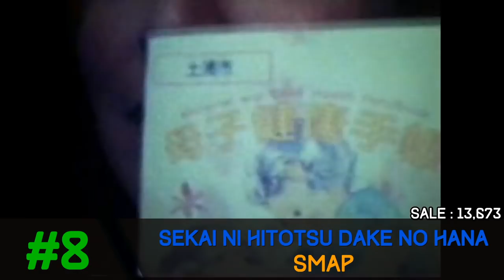Jpop Oricon Weekly Chart Top 25 Week 6 [ 2016/02/08 ]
- HAPPY LUNAR NEW YEAR 2016 :))
Now in my country , it is New Year's Eve's time so let me give no comment for this week video :D
- Equal to week 2 of February , 2016
- Count from 16/01/25 to 16/01/31

Top 26-50 ( Single - Artist - Sale ) :

26.Zantetsuken - Le Lien - 4,668
27.Kotoba - SUPER BEAVER - 4,387
28.Hoshifuru Sora Aogimite - Suara - 4,144
29.Chaguma Gakuen - CHAGUMA GAKUEN SEITOICHIDOU TO GAKUCHOU - 3,546
30.Cup no Naka no Komorebi - Love Crescendo - 3,234
31.Itsudatte Communication - Tuka & Lelei & Rory - 3,046
32.Valentine Kiss - Seiichi Yukimura with Rikkaidai Fuzoku Chu - 2,980
33.SIX SAME FACES ~ Koya wa Saiko! ~ - Iyami Feat. Osomatsu x Karamatsu x Choromatsu x Ichimatsu x Jushimatsu x Todomatsu - 2,934
34.ONE-ME TWO-HEARTS - Hitorie - 2,895
35.Chameleon Talk - STAR ANIS - 2,862
36.Naked Dive - SCREEN mode - 2,763
37.2×3! ~DUET CROSS THREE!~ - 3 Majesty × X.I.P. - 2,728
38.Koi no Hit Parade - LIFriends - 2,705
39.Contrail ~ Kiseki ~ - Mami Kawada - 2,617
40.Heijitsu no Onna - MERRY - 2,451
41.Best Friend - Sonar Pocket - 2,369
42.fantastic dreamer - Machico - 2,360
43.Omoide Ijyoni Naritakute - lily white - 2,236
44.Tomei na Yozora - Yuka Aisaka - 2,172
45.STORY - Kensho Ono - 2,154
46.Niji wo Ametara - fhana - 2,141
47.Beat your Heart - Konomi Suzuki - 2,135
48.Jinsei ni Kanpai - Saburo Kitajima - 2,117
49.Hanamaru Pippi wa Yoiko Dake - AOP - 1,960
50.Tokyo Kamishibai - Hiroshi Takeshima - 1,809

All mv,pv used in this video belong to label records , agencies . Figures belong to Oricon .